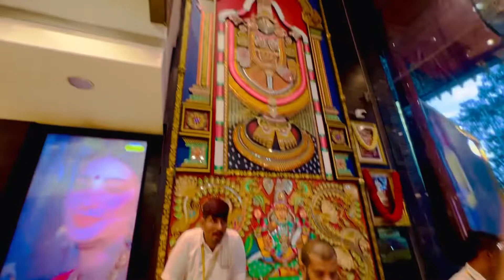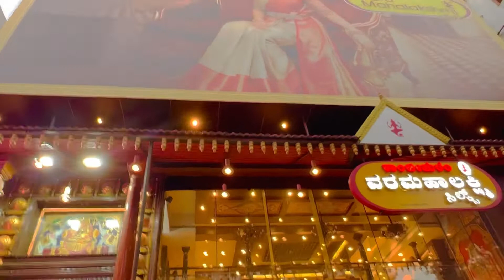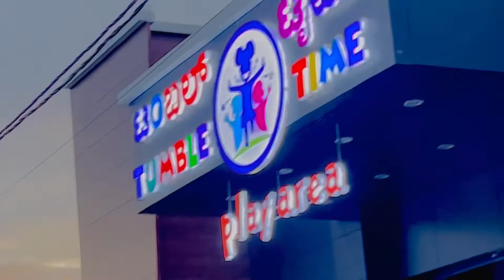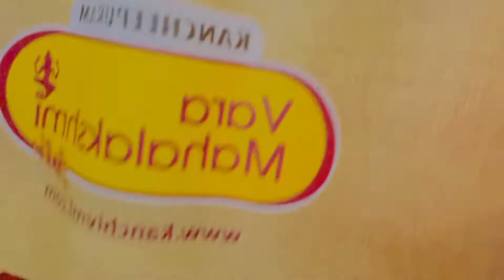Teej shopping in banglore 😍